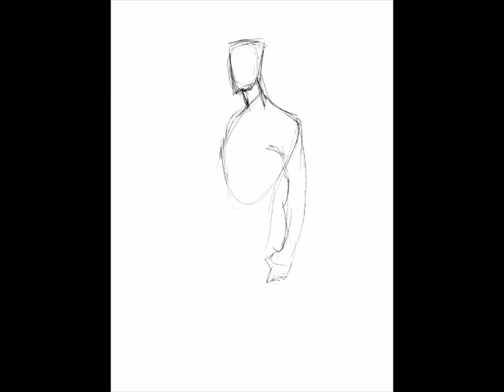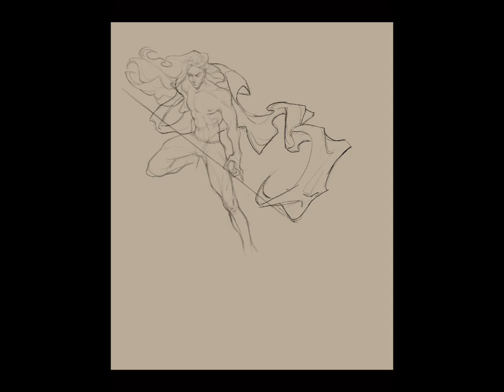SpeedPaint - Militancy [OC]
Hii!  I haven't been here for a long time, I'm glad to meet you here again. ♥

I would like to resume the publication of the video, I hope I can do it.  My style has changed a bit, john has changed too haha.
anyway

drawing in Procreate